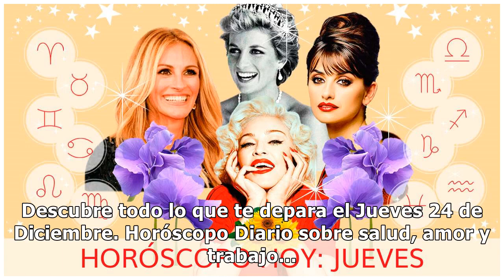Jueves 24 de Diciembre. Horóscopo Diario sobre salud, amor y trabajo.J9YzhVohXe